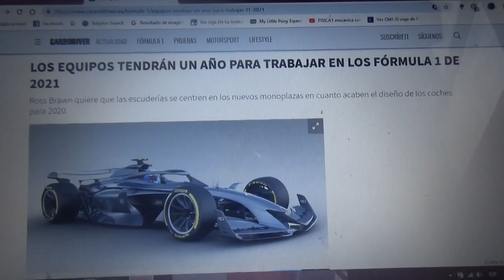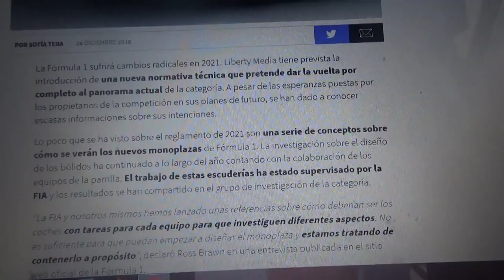Las escuderias tienen un año para trabajar en Fórmula 1 de 2021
Ross Brawn director deportivo del máximo certamen del automovilismo mundial quiere que los equipos se centren en los nuevos automóviles cuando terminen con el diseño para 2020